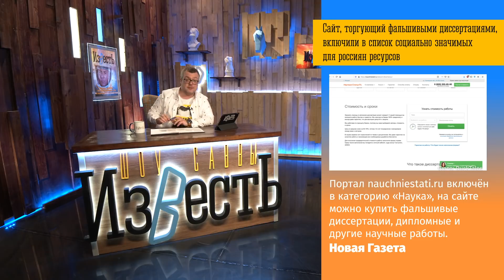Денис Косяков в Шоу Известь / Трамп захватил Луну / ICQ возвращается / Звёзды самоизоляции #37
Сегодня в выпуске: Mail.ru перезапустил мессенджер ICQ, в Чехии на нудистов надели маски, Пасхальный кролик и Зубная фея будут работать несмотря на карантин, Дональд Трамп захватил Луну, а Владимир Владимирович распорядился помочь медикам и бизнесменам.

Сегодня в гостях актёр, сценарист, блогер Денис Косяков. Мы поговорили с Денисом про КВН, YouTube, Тиму Белорусских и Ольгу Бузову, а также о нынешней ситуации в мире.